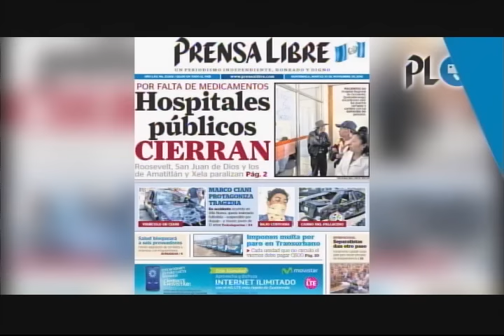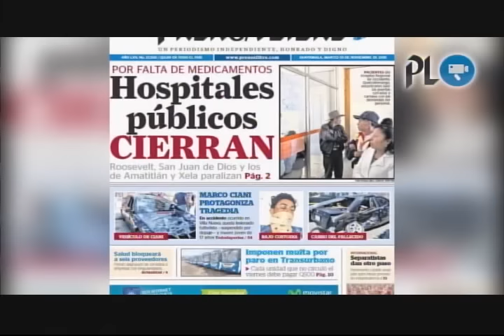Pilotos de transporte urbano suspenden servicio en zona 7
Pilotos suspenden servicio en zona 7 y Santa Catarina Pinula | Incautan 176 kilos de cocaína en Río Hondo, Zacapa | China en alerta amarilla por contaminación